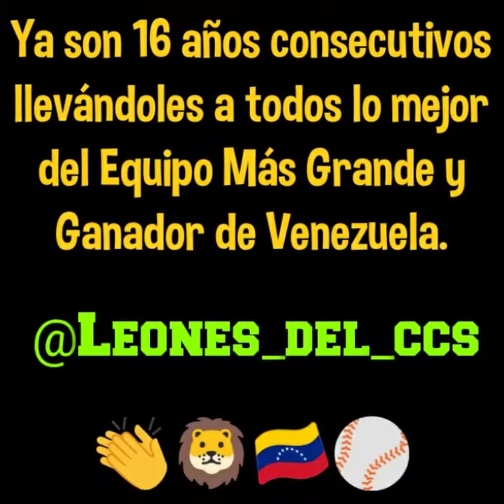Intro Leones del Caracas Temporada 2019-2020 LVBP. @Leones@del_ccs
Video motivacional de los Leones del Caracas para la temporada 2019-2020 de la LVBP.